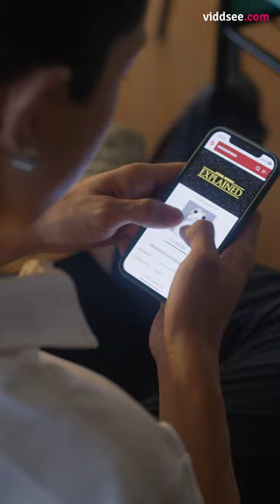Broom Fighters Ep: 3 | Trust(ed)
Time passes. Just as the jock and the misfit's secret friendship is full bloom, the jock's gang of friends find out about their secret hangouts.

Directed by Clare Chong

Starring Erica Lee YQ, Wilfred Lee